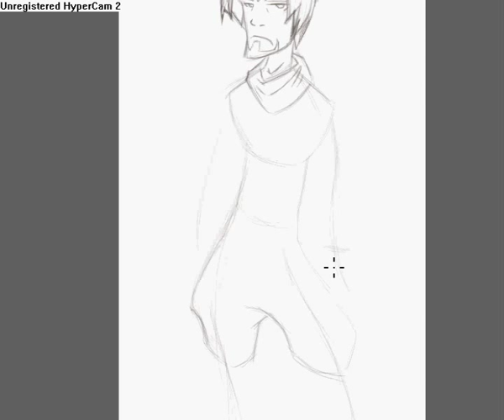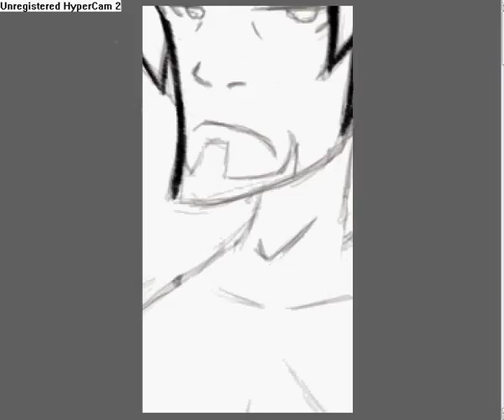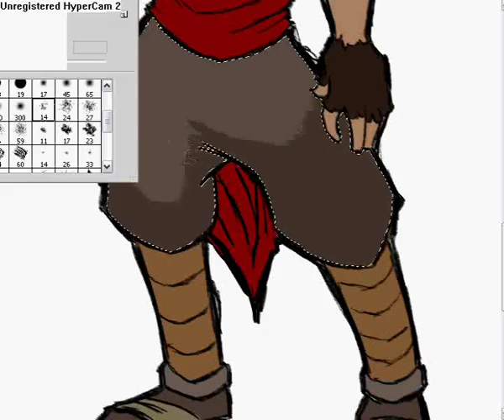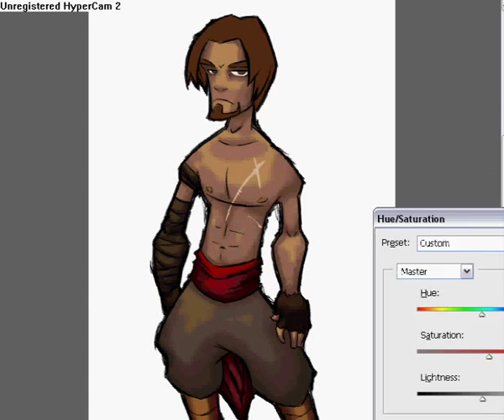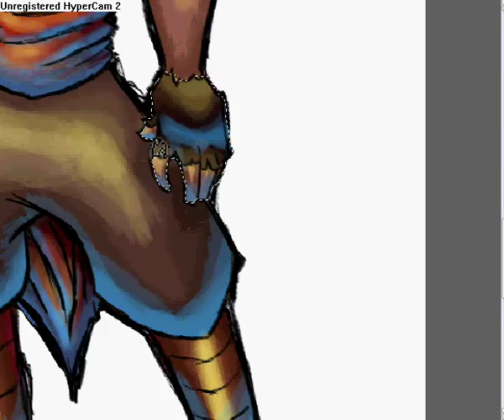Prince of Persia Speed Painting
This is kind of an experimental painting. I was trying a new style altogether.